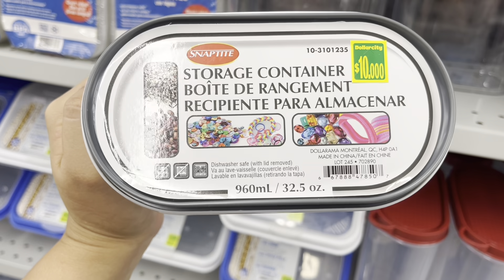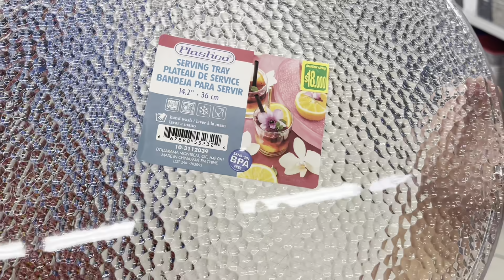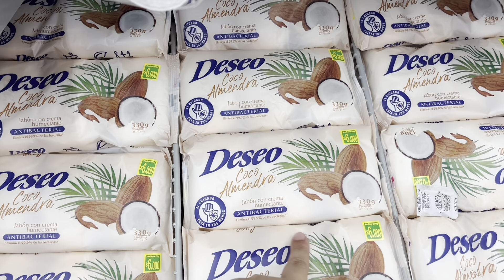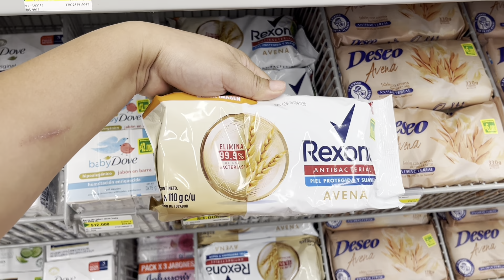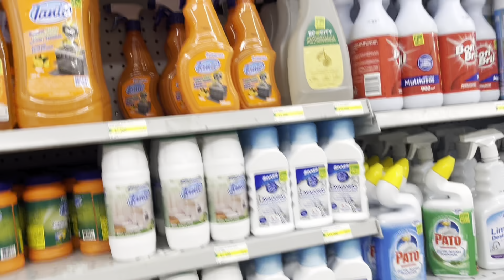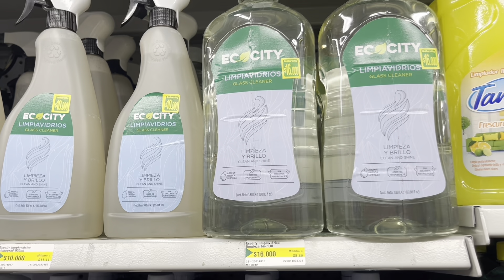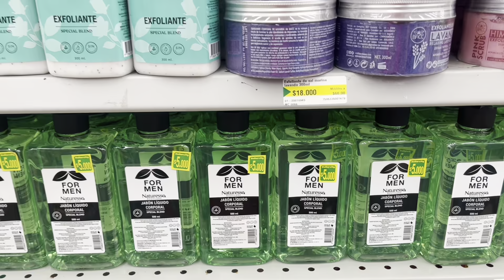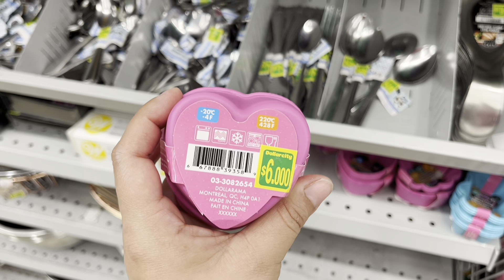Lo Más NUEVO de dollarcity 🛍️🛒